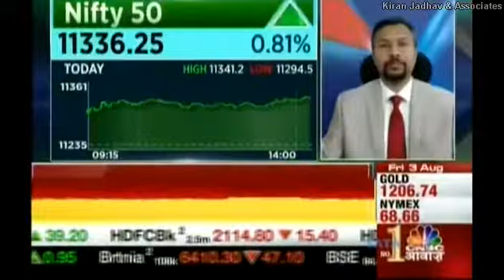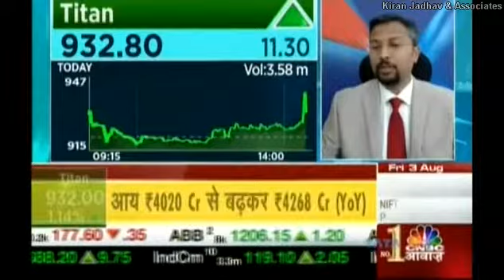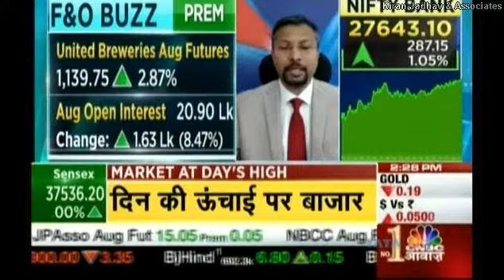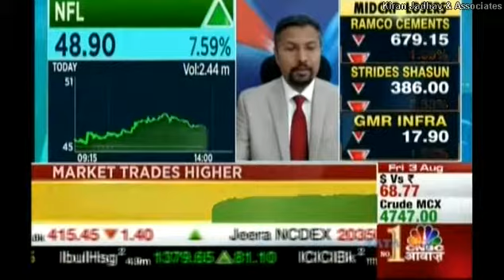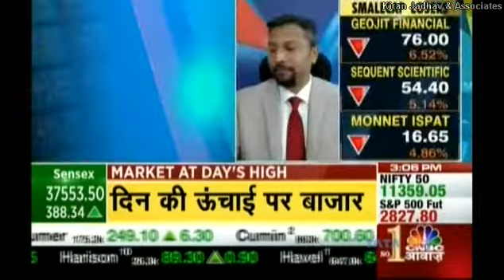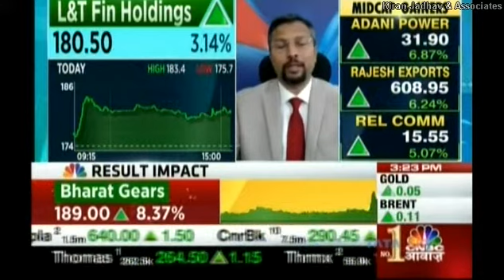Kiran Jadhav, Technical Analyst, KiranJadhav.com on CNBC Awaaz 3rd August 2018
Kiran Jadhav, Technical Analyst, KiranJadhav.com giving his view on Nifty 50 , Titan company , Titan company , ITC , UBL , Nestle India ,  NFL , RCF , LIC Housing Finance , SREI Infrastructure ,
Interglobe Aviation , L&T Finance.